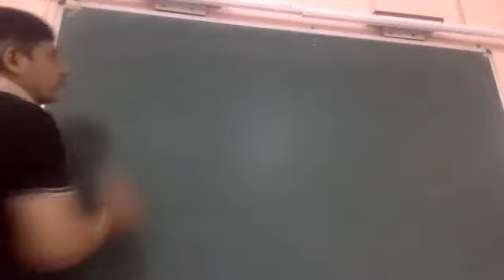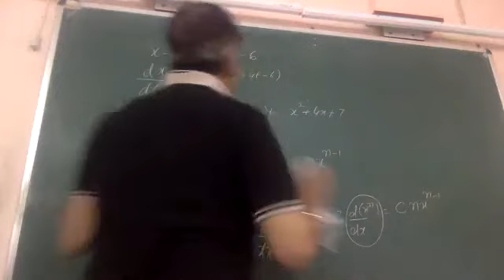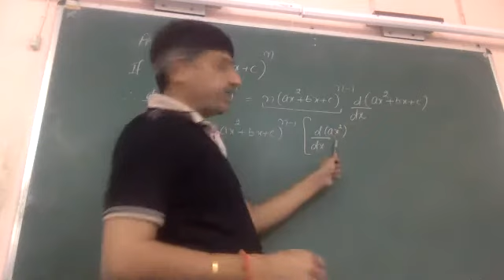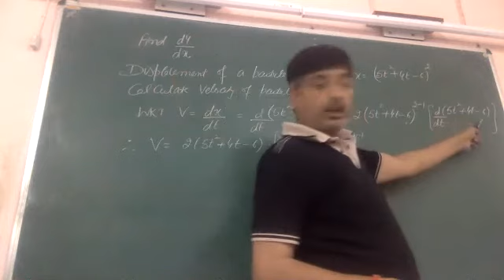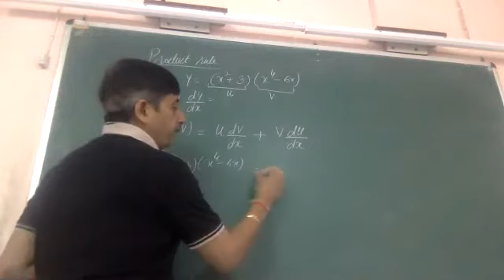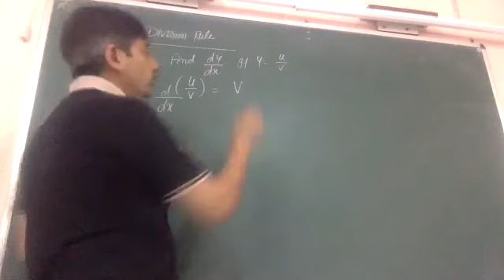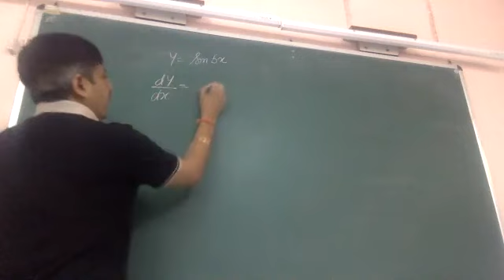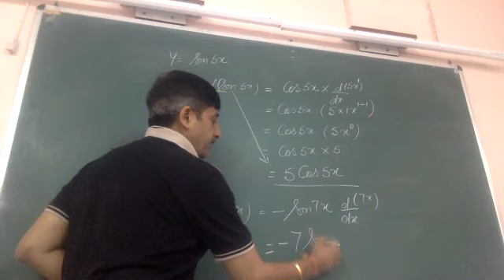BASICS OF DIFFRENTIATION 5:5:21